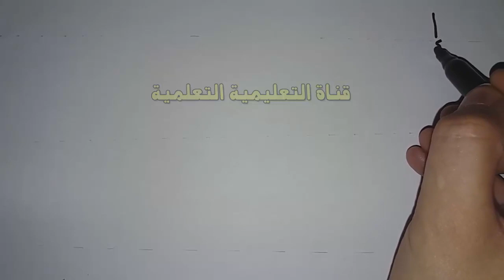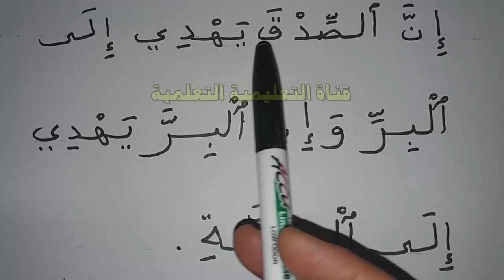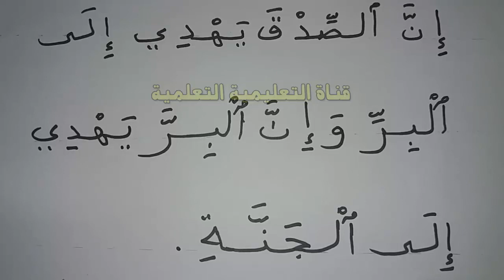تمرين للتمرن على الإملاء 7 learn to read and write arabic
ابسط طرية لتعلم الإملاء